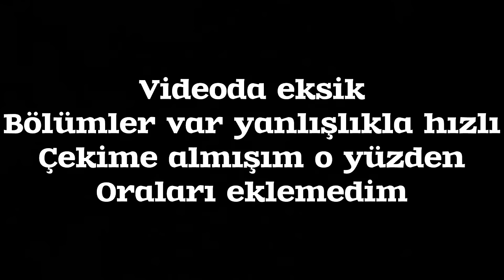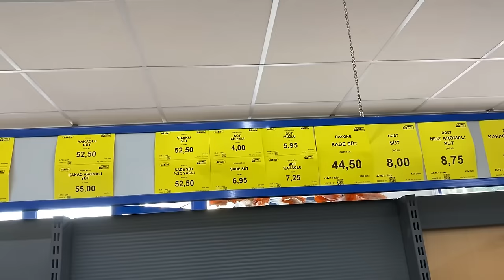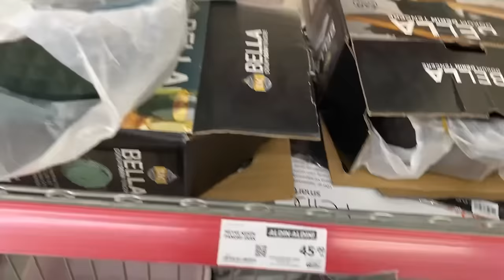KORKU DOLU ANLARIM❓AMA BU FİKRİM SÜPER-SEBZE ALIŞVERİŞİM